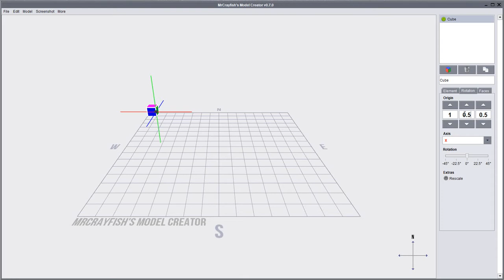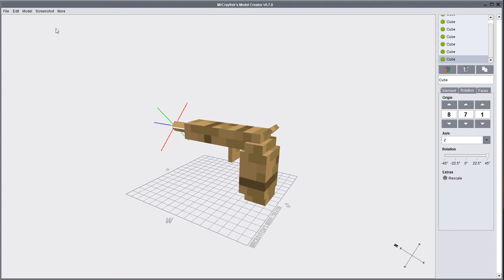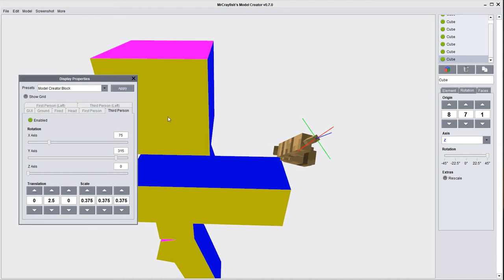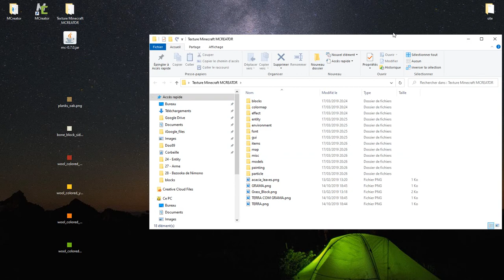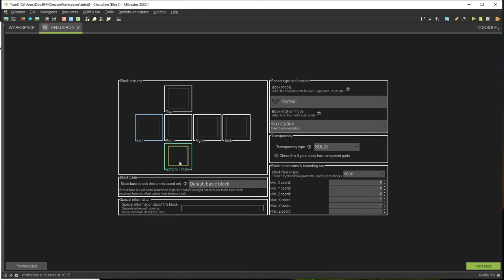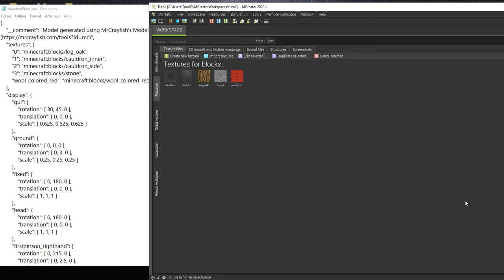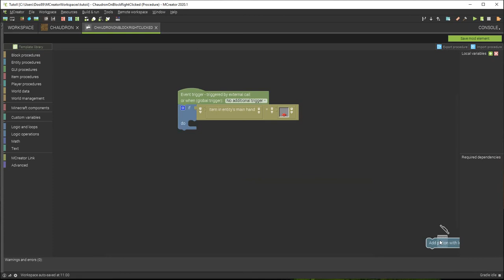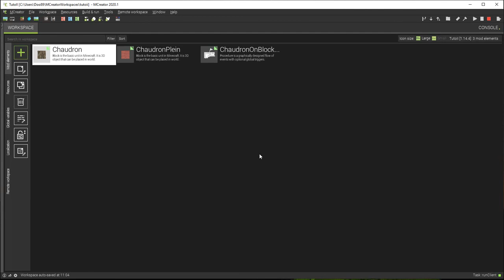30 - Mcreator: Le chaudron de McCrayfish's Model Creator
Description de la vidéo:
Un petit tour encore sur le programme McCrayfish's Model Creator, avec les rotation, et autres astuces dont l'exemple du chaudron que je vais mettre en place dans Mcreator avec deux chaudrons un plein et le vide par defaut.

Description de la chaîne:
Tous ce qui touche à la programmation et à la création par ordinateur, avec MCreator pour créer vos Mods pour Minecraft, Appybuilder/AppInventor/Kodular pour la création d'application pour votre téléphone ou tablette sous Android, Construct 2/Stencyl pour la création de jeu 2D, 3D Blender pour la création 3D, etc.